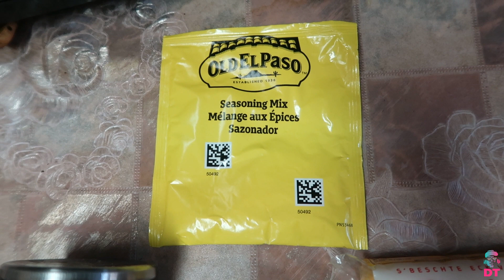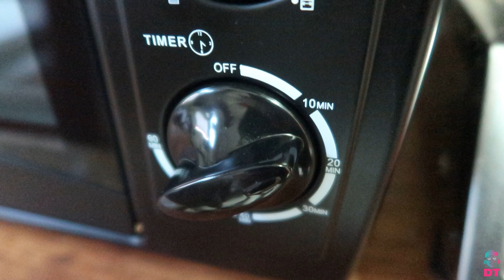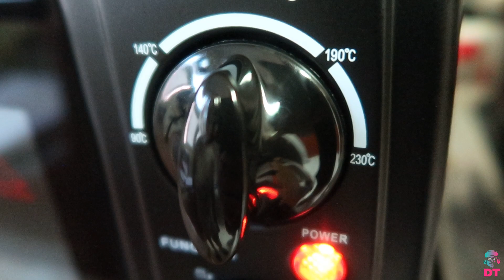STUFFED AMPALAYA / RELYENONG AMPALAYA / RELYENUNG APALYA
Halika't tikman at mapaitan sa ating relyenong ampalaya! =)